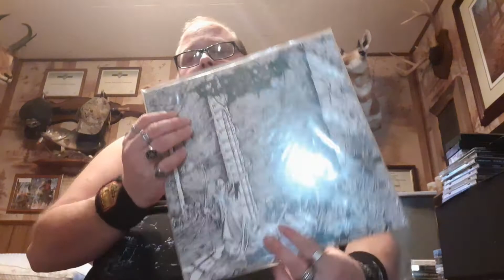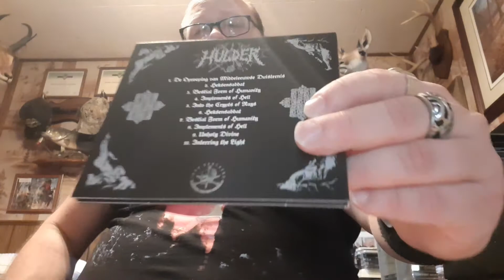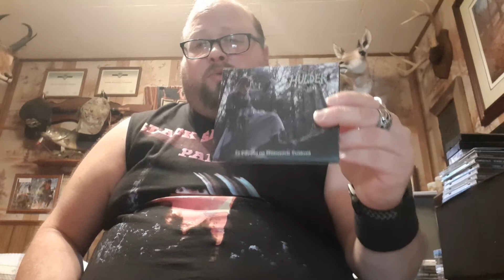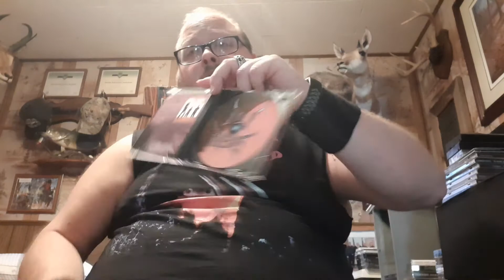Viking Raids: Bandcamp Plunder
Took advantage of Bandcamp friday!!